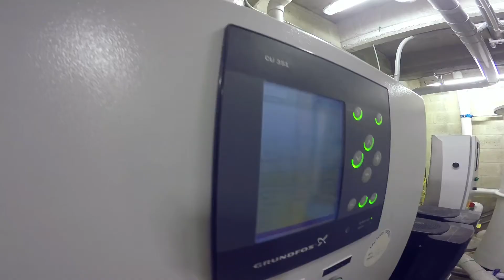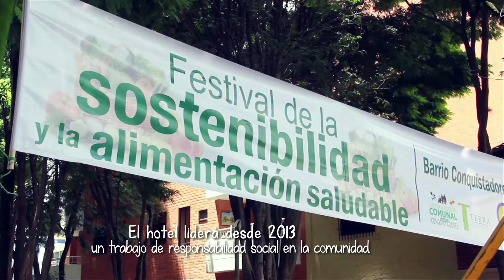EPM – Camino al Barrio – BARRIO CONQUISTADORES – Biohotel y su vinculación social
Desde 2010 se construye en Conquistadores un proyecto hotelero llamado Terra Biohotel, un edificio pensado en aprovechar al máximo los recursos naturales y diseñado para ser ambientalmente sostenible, gracias a eso, desde 2013 se han vinculado a la comunidad del barrio y lideran dos proyectos sociales del barrio: festival de la sostenibilidad ambiental y Conquistarte, dos propuestas que invitan a todos los habitantes del barrio en búsqueda de una vida saludable y responsable con el ambiente.